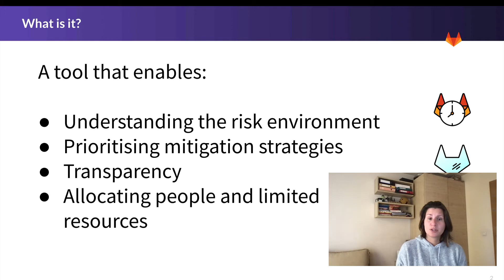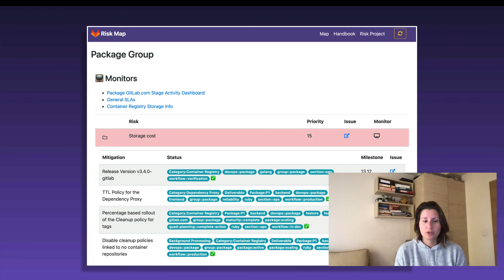Risk Mapping at GitLab